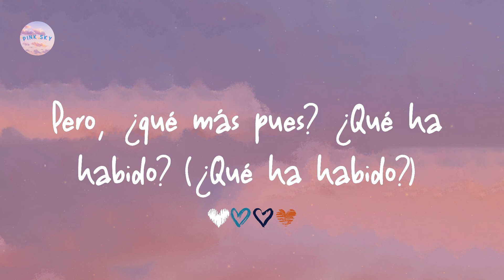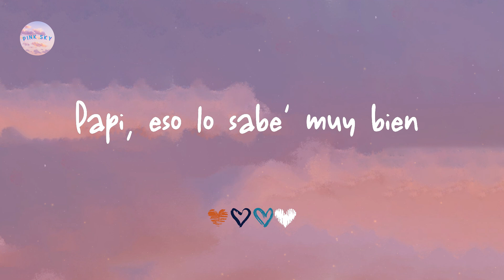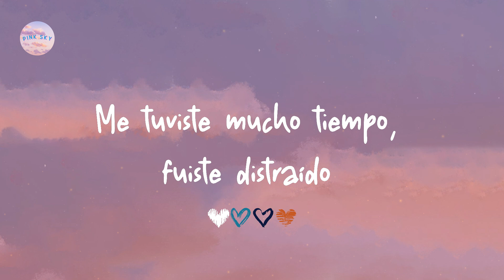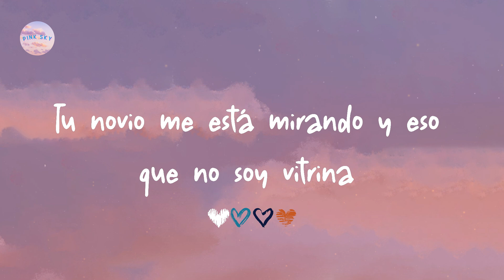J Balvin - Qué Más Pues? (Letra/ Lyrics)